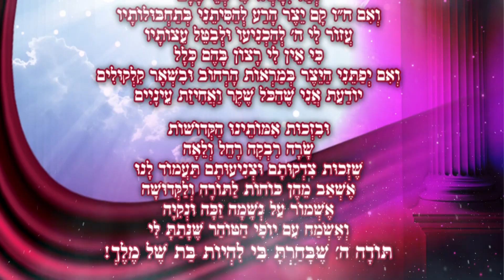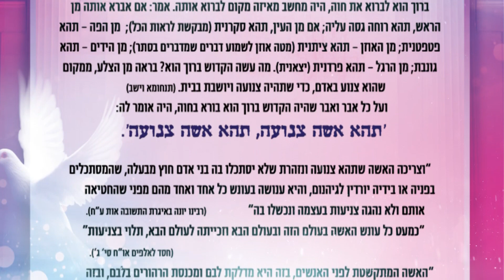הרבנית סעדה מבצע קדושים תהיו